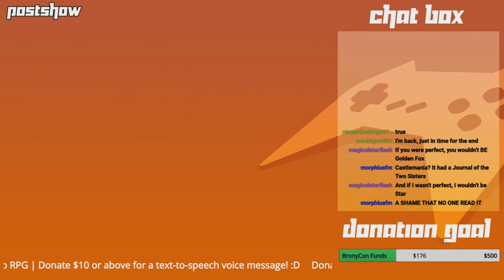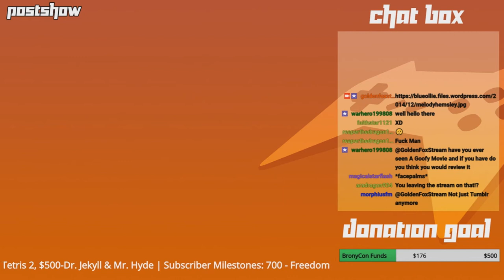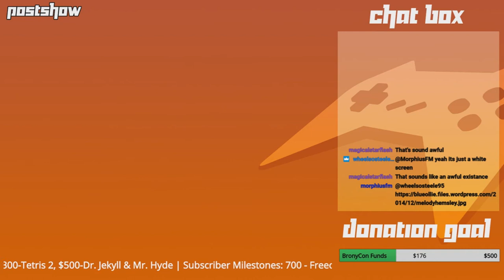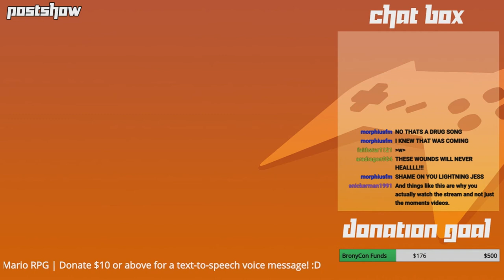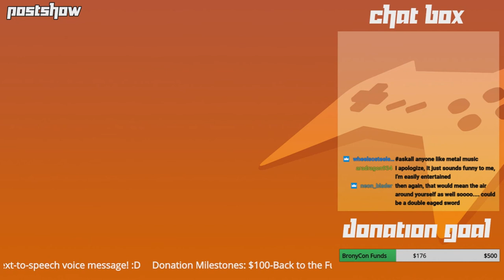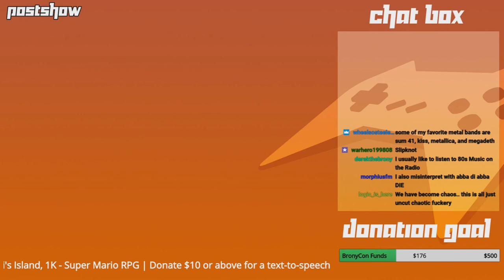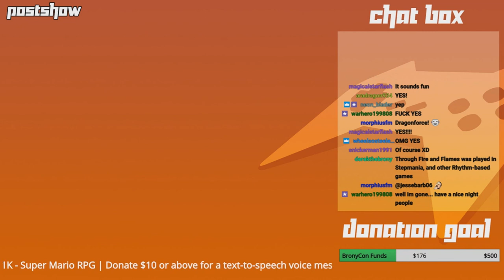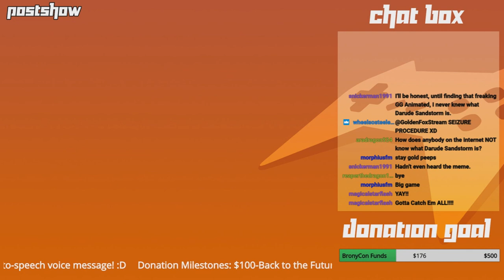GoldenFox Plays - Postshow 3/14/2019